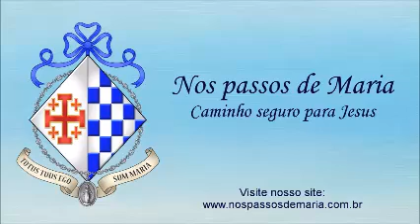Santo Terço Mariano – 01/07/2021 – Mistérios Luminosos